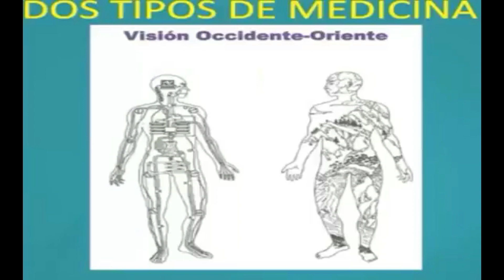Mundo Oriental vs. Mundo Oriental | Iván Darío Moreno, Parte 4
La medicina Oriental y Occidental es una de las tantas formas en que se podrían comparar las diferencias fundamentales en la forma en que ambas culturas ven la salud y la enfermedad. Profundizar los contextos de ambas es cada vez más fascinante ¿Te gustaría ver más contenido relacionado con el tema que se abordé en el video?